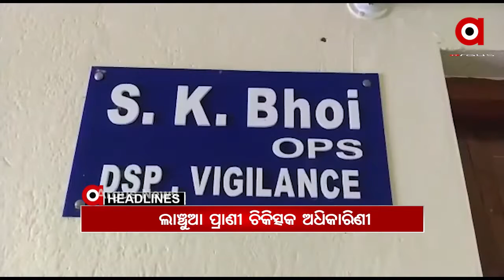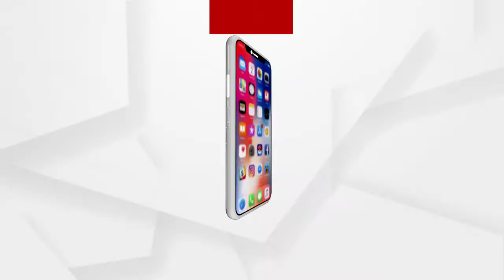Headlines 9am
ବ୍ରହ୍ମପୁର ପାଲଟିଛି ନକଲି ସାମ୍ରାଜ୍ୟର ଗନ୍ତାଘର...
ଆଜିଠୁ ସଂସଦର ବଜେଟ୍ ଅଧିବେଶନ...
ବାରହା ଜାଲରୁ ଉଦ୍ଧାର କଲରା ପତରିଆ ବାଘର ମୃତ୍ୟୁ...
ଭିଜିଲାନ୍ସ ଜାଲରେ ନୟାଗଡ଼ ଭାପୁର ପ୍ରାଣୀ ଚିକିତ୍ସା ଅଧିକାରୀଣି...
ରମାଦେବୀ ଛାତ୍ରୀଙ୍କ ମୃତ୍ୟୁ ଘଟଣା...
ଚାଷୀଙ୍କୁ ରାଜ୍ୟ ସରକାରଙ୍କ ଧୋକା...
ପୁଣି ଅଭିନେତା ସବ୍ୟସାଚୀ ମିଶ୍ରଙ୍କ ବଦାନ୍ୟତା...